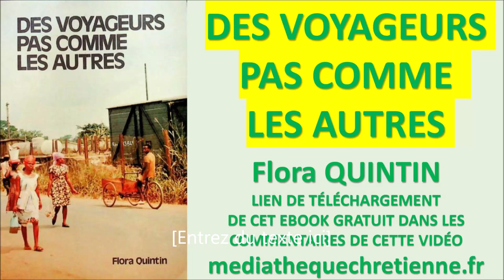#33 DES VOYAGEURS PAS COMME LES AUTRES Flora QUINTIN 1985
Lien d'accès gratuit à la page internet de téléchargement du livre

Ouvrage de 1985
Vocation d'enfant à neuf ans, par la lecture d'un livre missionnaire. Est-ce de ce point de départ que je tiens aussi la passion de raconter, de transmettre,
d'écrire ?
Question, en troisième, d'un prof de français curieux de savoir ce que je ferai plus tard. Devant une classe soudain attentive, ma minute de vérité. Dans un souffle, sans la moindre hésitation, je réponds: «Je serai missionnaire».
L'Afrique, oui ! Francophone, bien sûr ? Pourtant, non ! La rencontre avec des missionnaires d'Angola dans un camp biblique me fit passer par le Portugal, traverser l'équateur, et découvrir les hauts plateaux de ce pays qui devenait, d'emblée, mon autre patrie. Seule Française dans une mission suisse en pleine brousse. On était alors en expansion dans tous les domaines.
On m'a souvent demandé si j'étais partie pour l'Angola comme infirmière. Question judicieuse, car une préparation médicale ou paramédicale est certainement ce qu'il y a de mieux pour apporter l'Évangile à des populations aussi démunies.
Quant à moi, petite-fille de colporteur biblique en Bretagne et fille de prédicateur, je sortais de l'université d'Aix-en-Provence alors que débutait l'institut Biblique de Kalukêmbé. Lorsque j'y arrivai, il n'y avait d'autre bâtiment qu'une cuisine désaffectée, ni d'autre enseignant que moi tout fraîchement débarquée... Je devins donc l'élève de la langue umbundu d'un de mes étudiants, un instituteur qui savait bien le portugais.
De notre école sont sortis de nombreux pasteurs et évangélistes qui sont toujours des colonnes de l'importante association bien connue sous le nom d'Église du Sud-Ouest de l'Angola. De notre école sont également sortis des publications faciles au niveau de la jeunesse, ou des groupes de femmes dans les villages. L'hôpital de la Mission offre un terrain extrêmement favorable pour l'évangélisation au contact de gens de toute tribu et de toute condition sociale.
Non-matérialiste, l'Afrique aime la Bible. J'ai eu le rare privilège de l'étudier avec des Angolais, et de ta voir vivre par eux, avant et après l'indépendance (1975). Même joie au Burundi dans une École Normale. De même en Côte d'ivoire ou au Mali, au cours de mes voyages. Par ce livre, j'ai essayé de vous faire entendre leur témoignage. Flora Quintin

TABLE DES MATIÈRES : En mer (poésie)  3
Avant-propos 4 Pour faire un peu connaissance  6
1Différent, cet Héli ? Lui, il les aimait !  11
2Au pays des éléphants   15 3    Son grand secret 19
4Consécration pastorale 33     5Un dur qui était mal parti  39
6Perdu? 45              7    Au revoir, là-haut !  50
8Pour survivre, la Bible ! 54  9Une évasion    59
Avant de repartir (poésie) 64  10Des semaines au bout du monde 65
11Une de nos perles 73  I2 L’appel du désert 77
13 Interview du Dr Bréchet 85